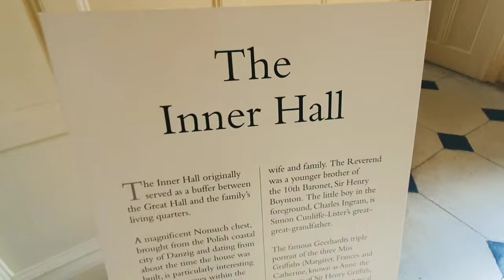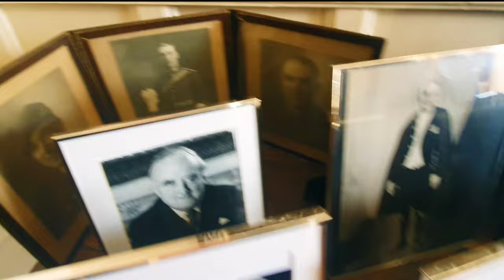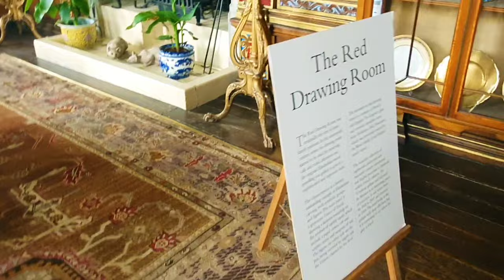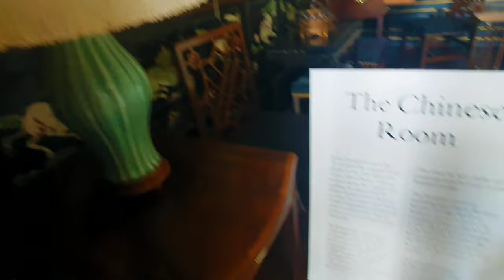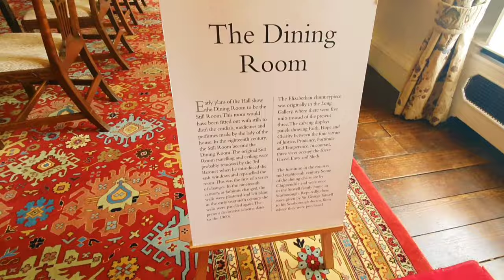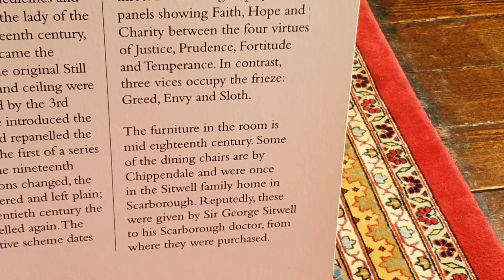BURTON AGNES HALL & GARDEN | THEY HAVE CHINESE ROOM INSIDE - PART 1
Burton Agnes Hall is much loved home to Twenty-Three Generations of the family, that still live in the house even today.